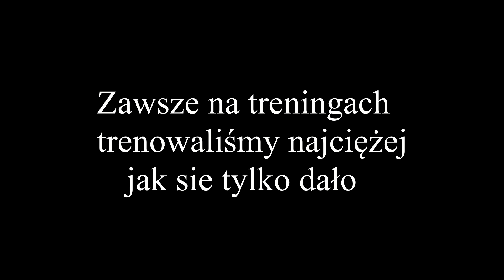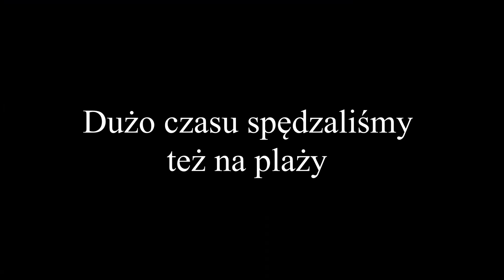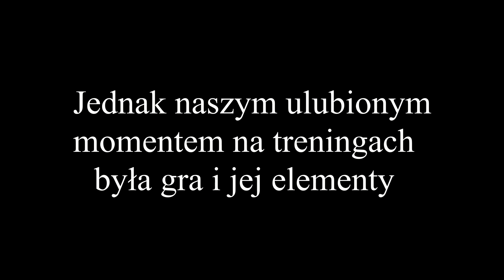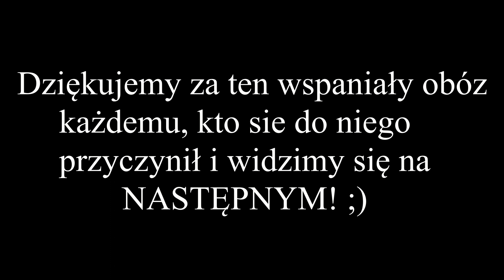Obóz przygotowawczy 2019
Jest to filmik podsumowujący wyjazd naszych młodych siatkarzy do Kołobrzegu w roku 2019

Montaż: Bartosz Samulski